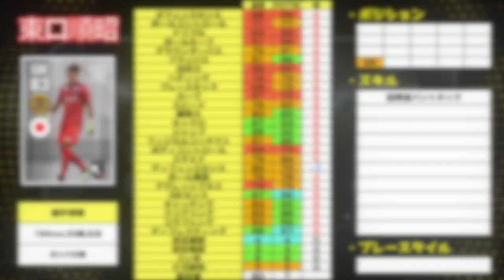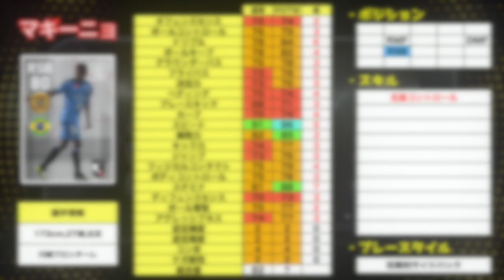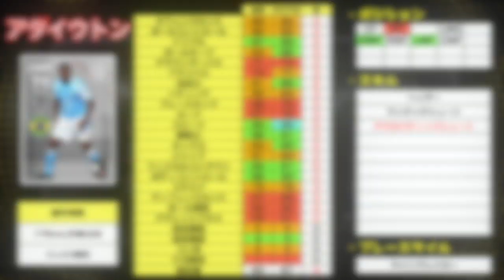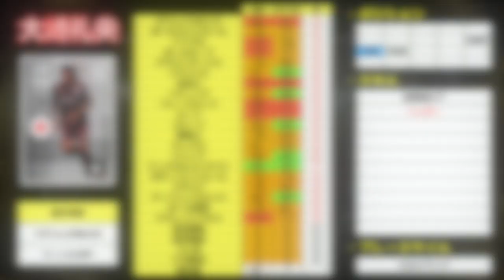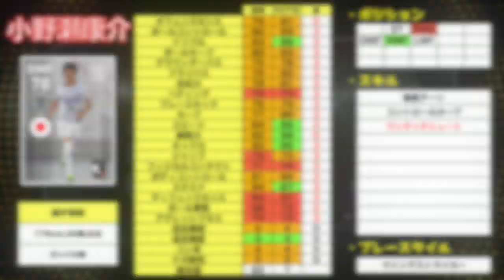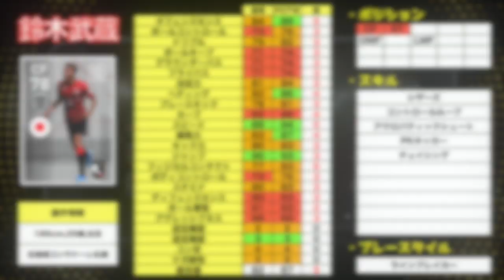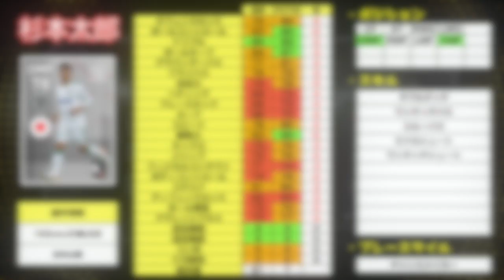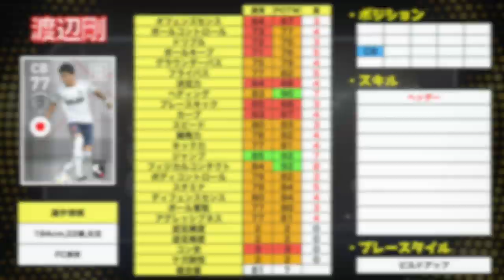復活のJFP！！全選手レベマ紹介！！いきなり日本代表選手がゴロゴロ登場！！【ウイイレアプリ2020】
はい、ど〜も〜

次回は5,000人の時にでも！
拡散してくれると嬉しいです！！！